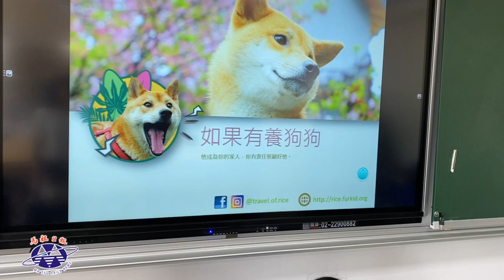馬祖日報2020/11/11影音／柴犬小米再到馬祖 米爸東莒分享生命教育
地點：東莒國小
攝影：蔡夢玲
　柴犬小米已是吸引學童課程代言人，至今已有無數場校園巡迴紀錄，走遍台灣和周邊外島的景點、探訪祕境，米爸（飼主郭光文的暱稱）推動寵物友善環境，10月底到東莒國小與師生分享走遍台灣2萬公里背後故事，超暖心。
　米爸最感人的是，不捨被當成家人的毛孩無法進入船艙，選擇和愛狗一起打地舖睡在船艙甲板，將飼主責任為核心生命教育，以家人為概念，保護責任植入孩童心中，從根做起才能真正改變。